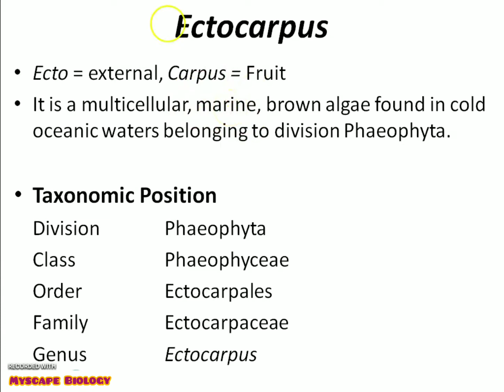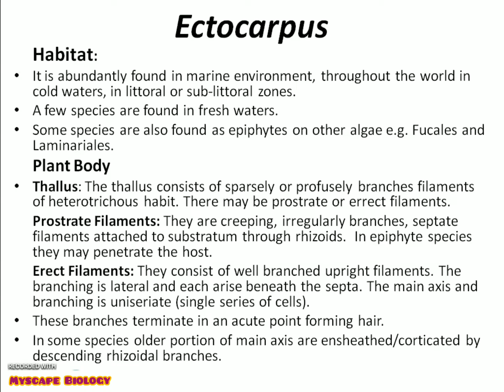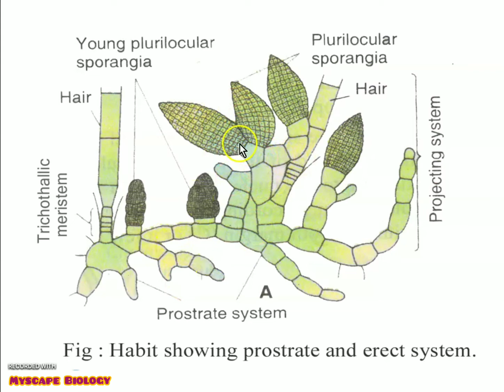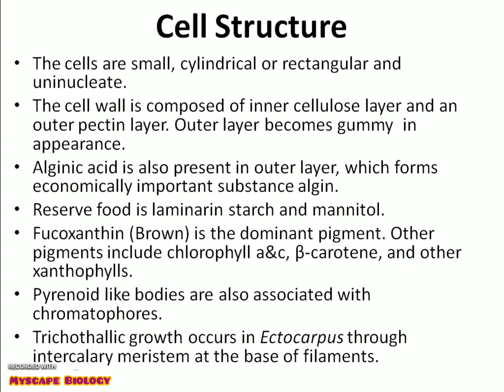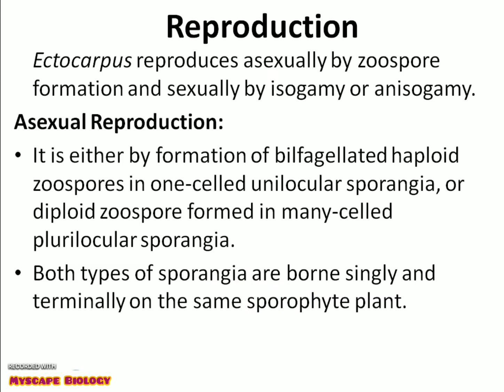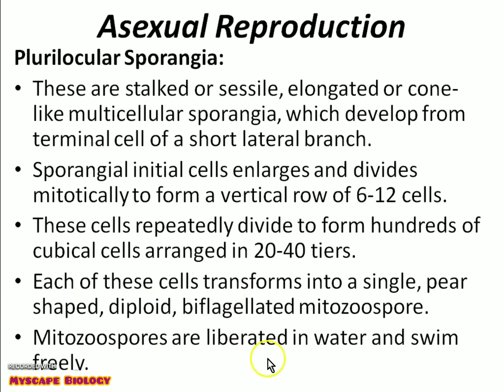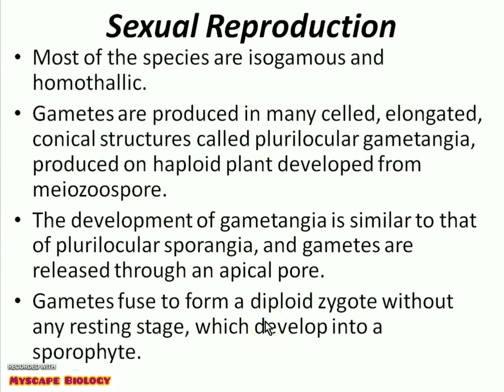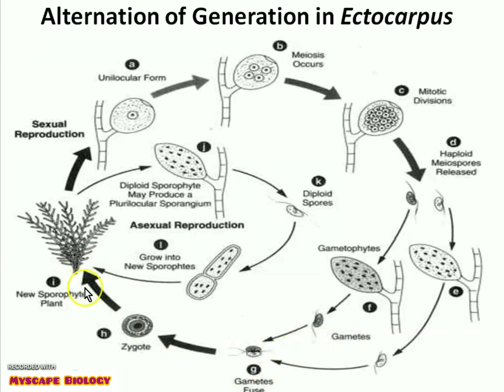Ectocarpus | Structure, Characteristics & Reproduction | Urdu & Hindi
Ectocarpus